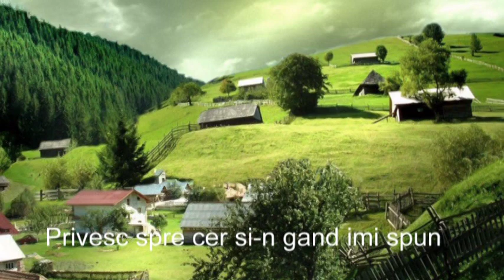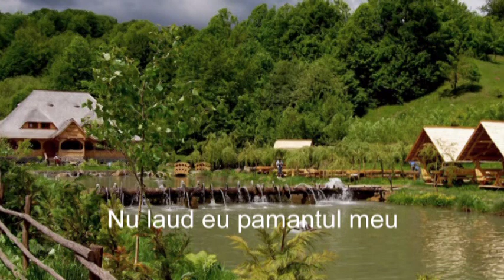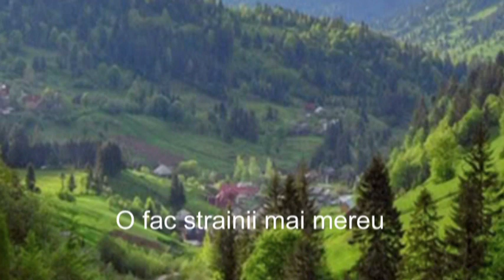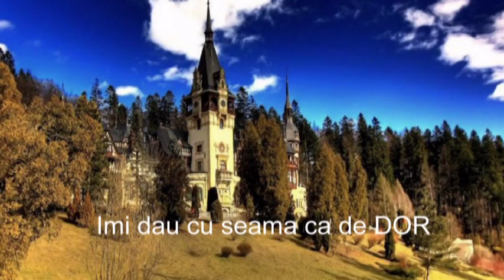DOR DE ROMANIA muzica Gheorghe Zamfir & Jamest Last,versuri Constantin Balacianu